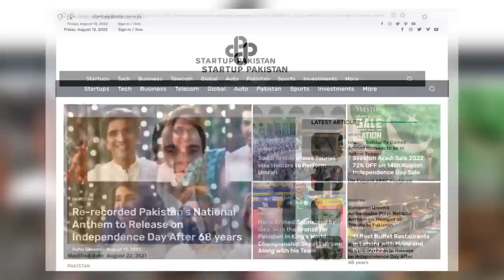Increasing Divorce Rate in Pakistan - Qasim Ali Shah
ایک خبر کے مطابق پچھلے دس دنوں میں لاہور ہائی کورٹ میں پانچ سو سے زائد طلاق کے کیسز فائل ہوئے ہیں۔ اس طرح بڑھتے ہوئے طلاق کے کیسز کی وجہ کیا ہے؟

Divorce ratio is increasing day by day and last 10 days 500 cases of divorce filed in Lahore High Court.